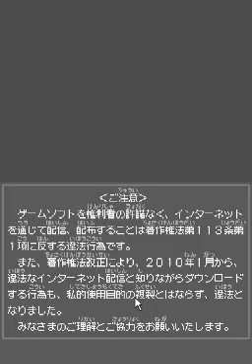Let's play in japanese: Ni no kuni : Shikkoku no Madoushi - 27 - Getting the souls back !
I am playing Ni no kuni : Shikkoku no Madoushi ( Dominion of the Dark Djinn ), in japanese, and translate on the fly.

( I wonder what are the accomodations inside the wicked heart )